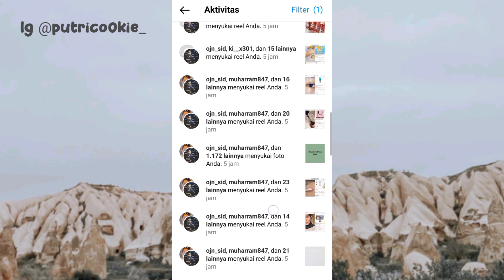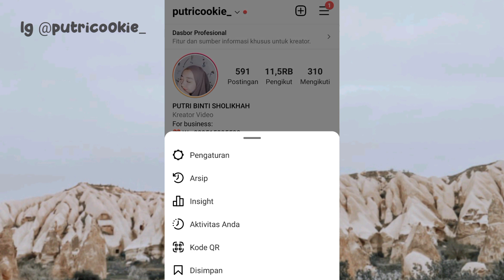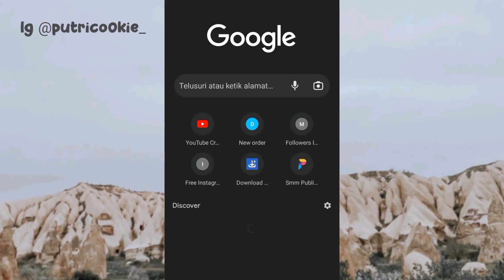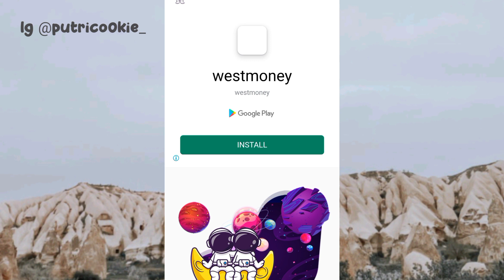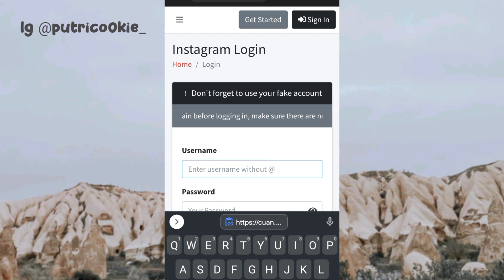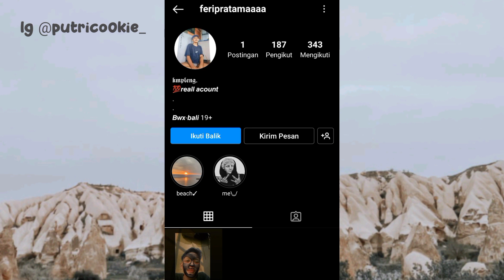Cara menambah Followers Instagram Gratis Terbaru 2022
Followes Gratis Dari Putbin
Untuk 2 Orang Setiap Hari
Masing Masing Dapat 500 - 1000 Followwrs

3. KOMEN USERNAME Tiktok / IG Kalian Di Bagian Komentar yang aku sematkan supaya gak ilang
4. TONTON VIDEO MINIMAL 3 MENIT AGAR KOMENTAR MU MENJADI KATEGORI KOMENTAR TERATAS (jd Kemungkinan menang Lebih Besar)
5. FOLLOW INSTAGRAM AKU DI SINI

SEMOGA BERUNTUNG